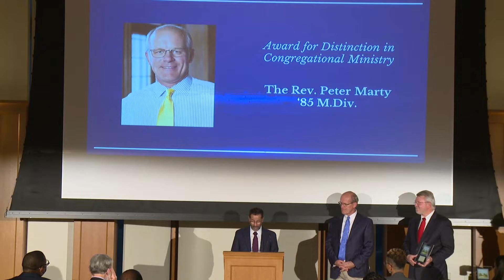Alumni Awards: Peter Marty ’85 M.Div. '22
Distinction in Congregational Ministry

At the heart of YDS is the commitment to train women and men for the lay and ordained ministries of the church. The award for Distinction in Congregational Ministry annually goes to an individual who has shown exceptional pastoral competence in the work of the mission of local congregations. This year we are glad to honor the Rev. Peter Marty.

The Rev. Peter Marty is senior pastor of a 3500-member church in Davenport, Iowa. At the same time, he is a leading public interpreter of American religious life: he is editor/publisher of Christian Century magazine.